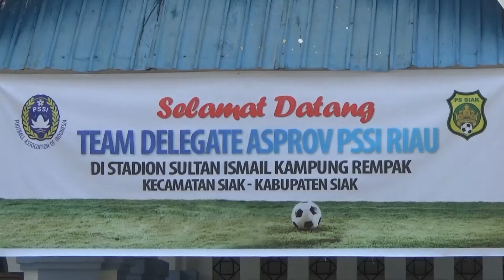Tim Asprov PSSI Lakukan Penilaian Kelayakan Stadion Sultan Ismail Siak